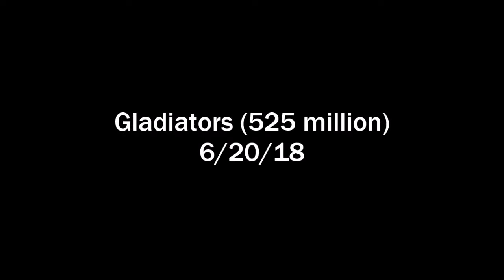Pinball Arcade: Gladiators (525 million), 6/20/18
Beating the high score on this table for the first time (I very seldom get this table when playing random tables).